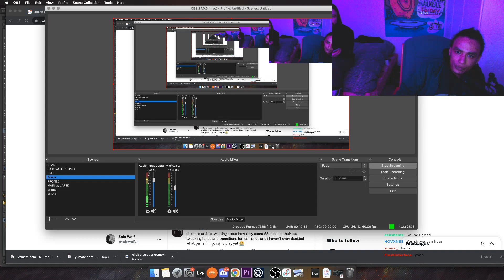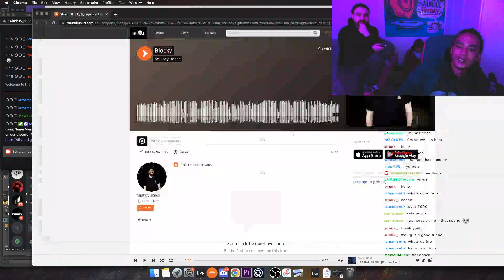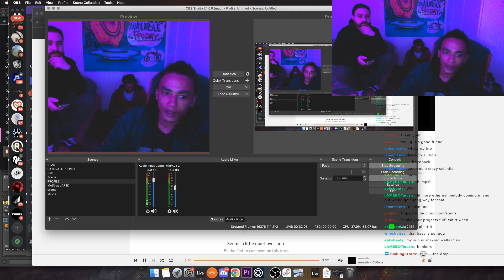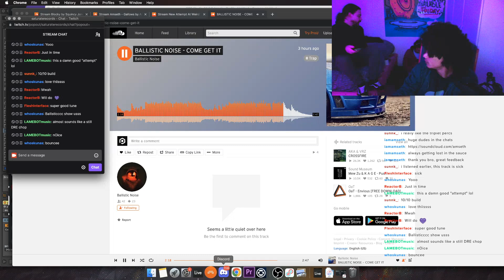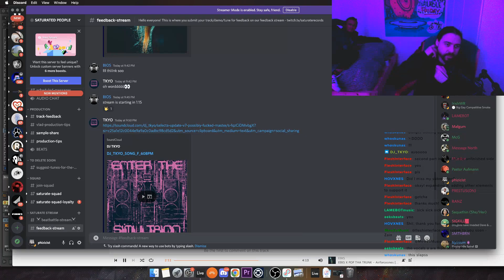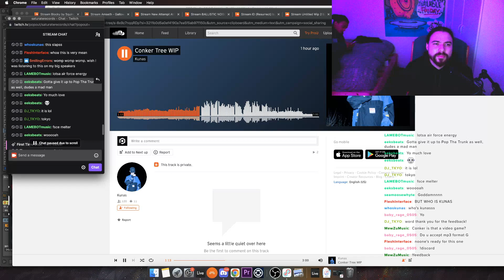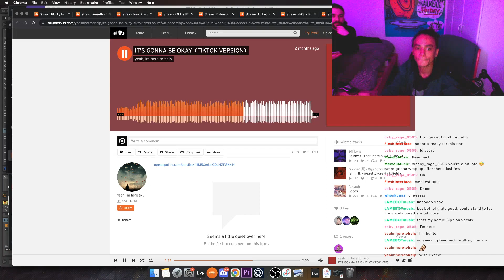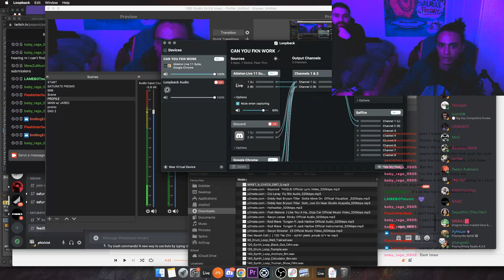SATURATED! STREAM 22092022 FEEDBACK STREAM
⚠️ HIT 👍, 💬 AND SMASH THE 🔔 TO GET MORE SATURATE! UPDATES ⚠️

⚡FEEDBACK STREAM HOSTED  BY MEW ZU, K A G E ZAIN WOLF⚡

⚡SATURATE! STREAMS Broadcasted live on Twitch EVERY MONTH⚡

⚡JOIN THE SATURATE! SQUAD⚡
As a member of the squad you get at least 6 tunes a month! Exclusive access to early digital and vinyl releases, exclusive merch drops, mentorship programmes (i.e. production, artist development, etc.). Go here to find out more: